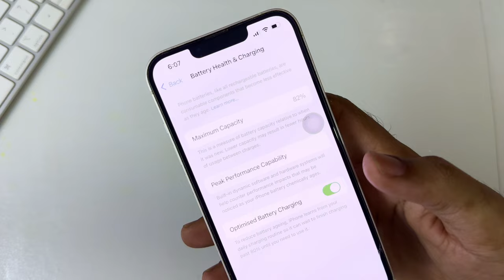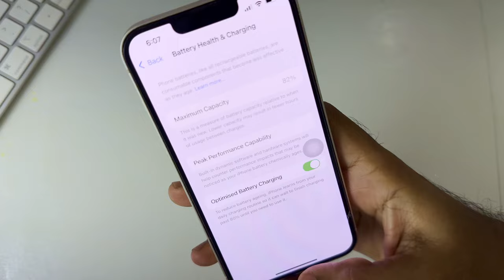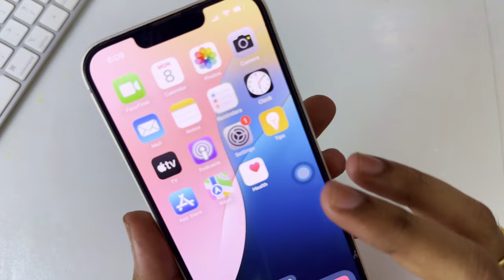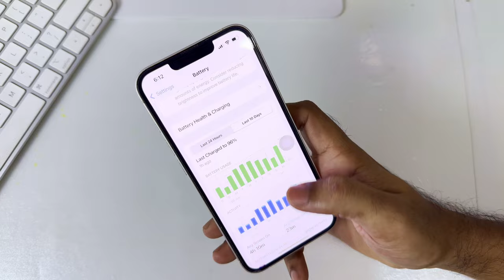iPhone 13 - 3 years later Review || iPhone 13 Longterm Tamil Review 🤩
I have reviewed the iPhone 13 after using it for 3 years. In this video I have talked about the following.
Long Term Review
Durability, Chips and Scratches, Buttons, Face ID
Battery Health and Battery Life
Display
Cameras
Speakers, front ear pieces
Reception, WiFi and Bluetooth
iOS 17, iOS 18 and Future Updates
Should You Buy iPhone 13.